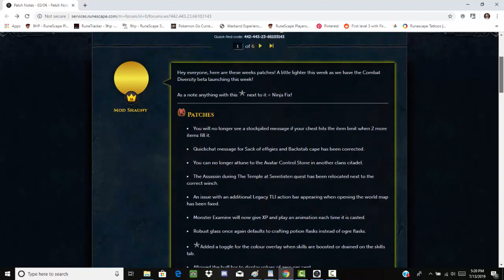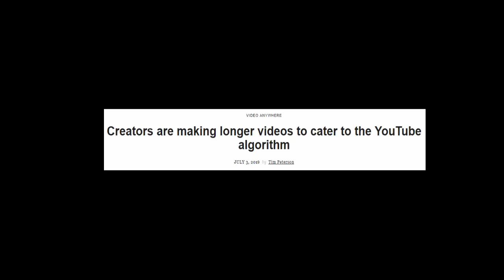9HP - How to get Slayer Pet 'Crabbe' as lvl 3 Skiller | RS3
As of June 3rd. 2019, Jagex allowed level 3 Skillers the chance at obtaining the Slayer skill pet by squishing Corrupted Scarabs' in Menaphos! Best of luck my fellow Skillies! :D